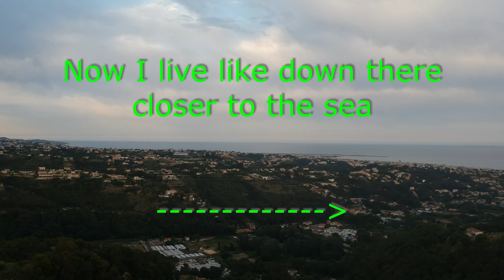Glad I didn't get confined while I was living THERE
A little tour of my previous place.